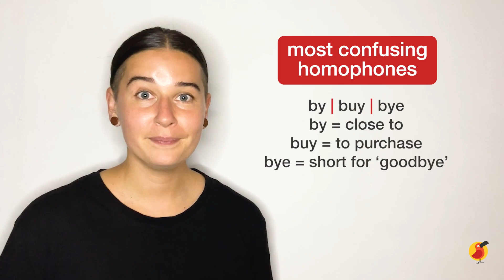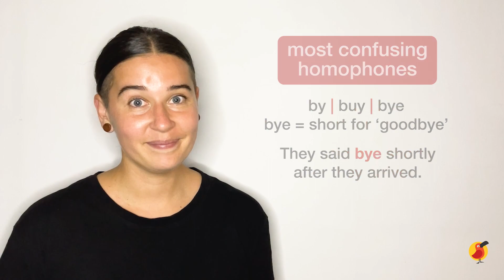Homophones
In this lesson, learn what are homophones? Then identify some common mistakes and answer Tutor Teneille's riddles!